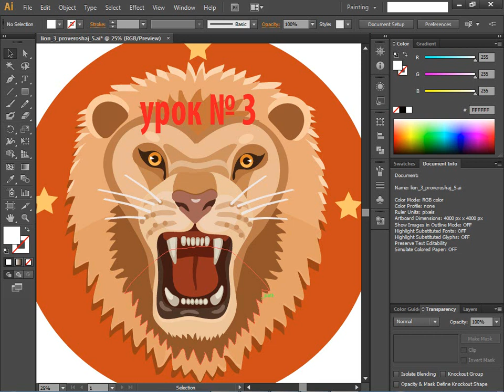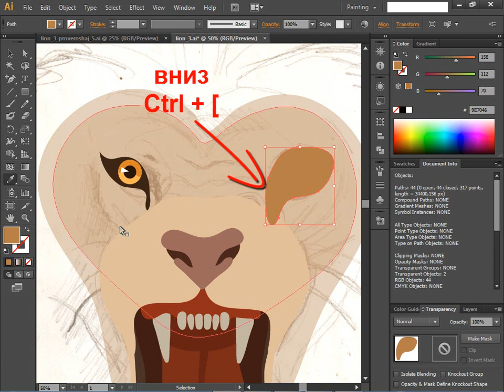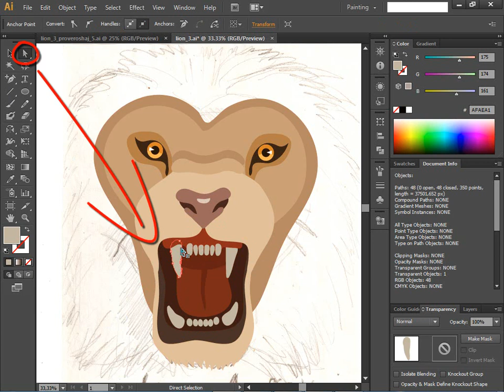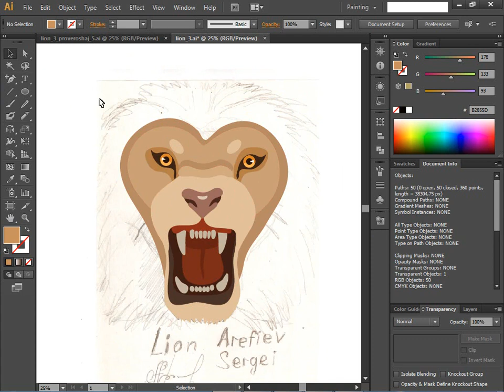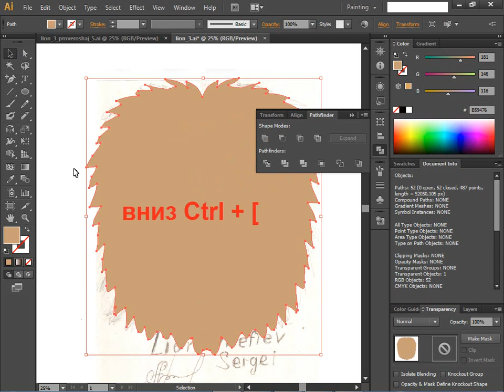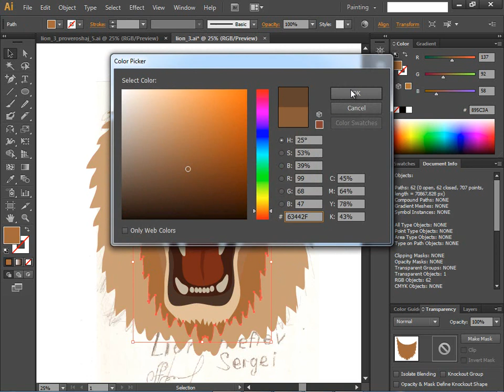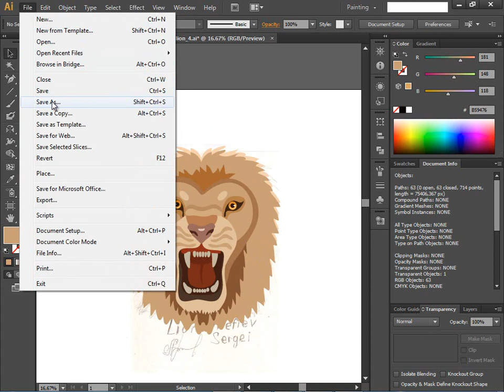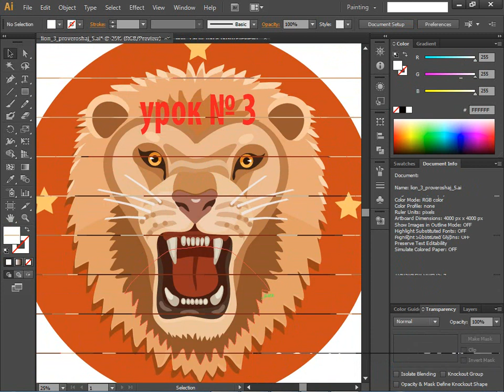иллюстратор рисовать льва и экзамен урок № 3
Иллюстратор  четыре урока обучения, рисовать иконку льва инструмент программный карандаш, и горячими клавишами быстрей по времени  рисовать иконку, и без ошибок, чтобы сдать  в  микростоке экзамены.  В последнем четвертом уроке, показана как подготовить вашу работу для сдачи экзаменов на стоках, микростоки: depositphotos;  dreamstime; 123rf;  fotolia;  shutterstock. Выставить свои работы на продажу микростоках. Как правильно создать иконку льва и пройти экзамен и проверку в микростоках - shutterstock, fotolia, depositphotos, 123rf .